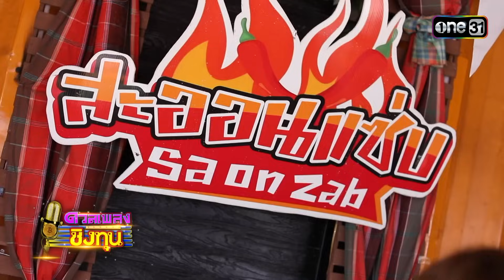“อาร์ท”พ่อค้าส้มตำสุดแซ่บ ท้าดวลหาทุนต่อเติมร้าน | Highlight ดวลเพลงชิงทุน2023 Ep.1344 | 30 ส.ค.66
นิยามการใช้ชีวิตใหม่ในแบบคุณ

กับ Hilux Revo-D กระบะไลฟ์สไตล์4ประตู

มาพร้อมความนุ่มสบายของช่วงล่าง SuperFlexSuspension

ผสานเข้ากับเครื่องยนต์ 2.4 GD Super Power ที่จะพาคุณไปสู่ทุกขั้นกว่าของการใช้ชีวิต